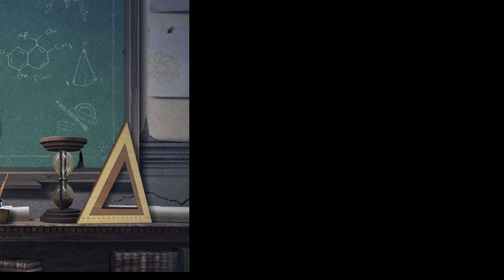Upcoming Event "Your Time Has Come" Rewards Poster - Identity V